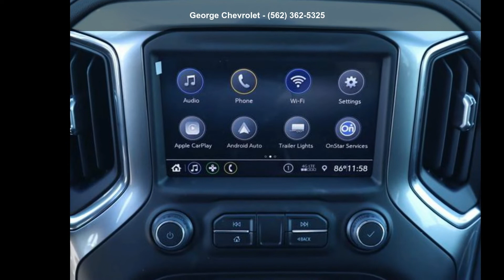2022 Chevrolet Silverado 1500 LTD LT - George Chevrolet -...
New 2022 Chevrolet Silverado 1500 LTD LT, shadow gray metallic exterior, jet black, cloth seat trim interior, 8, 5.3l, automatic, four wheel drive, 7 miles, Stock #220514, VIN: 1GCUYDED1NZ188155,